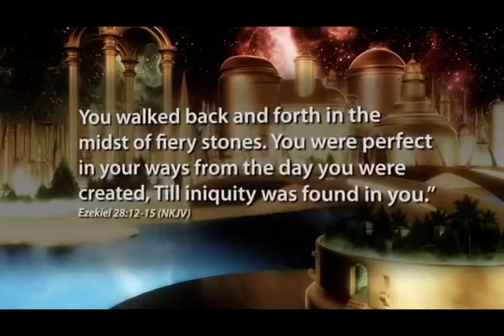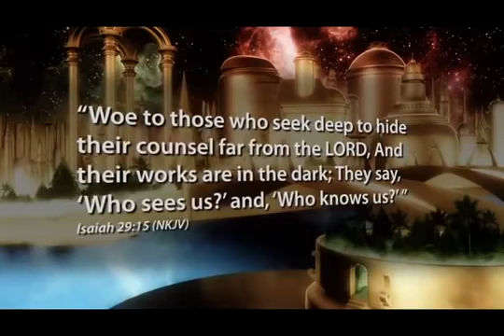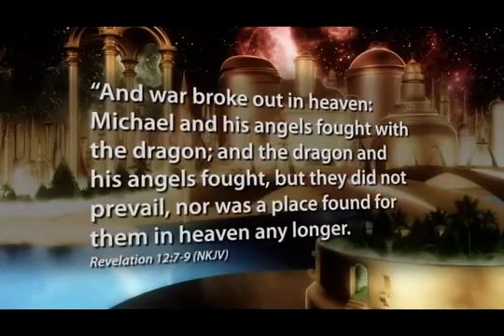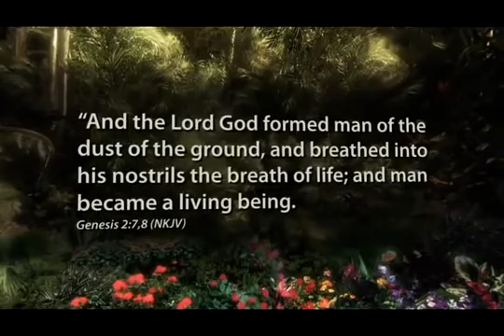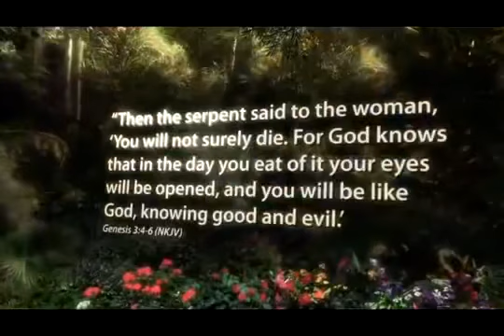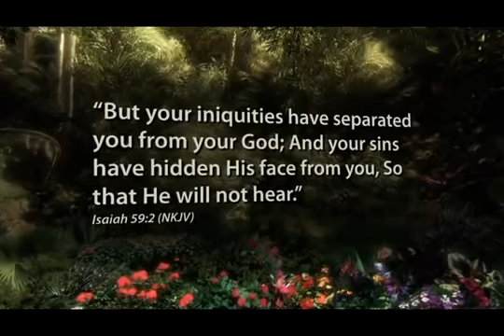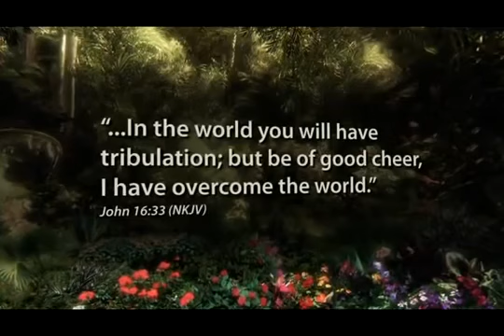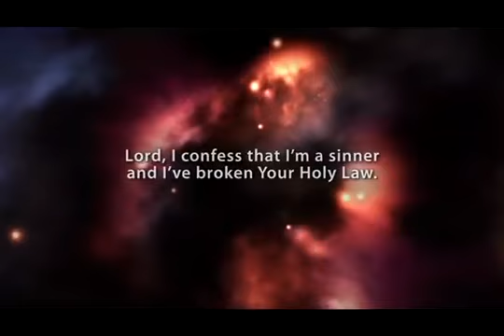Der Kampf zwischen Gut & böse - die Bibel